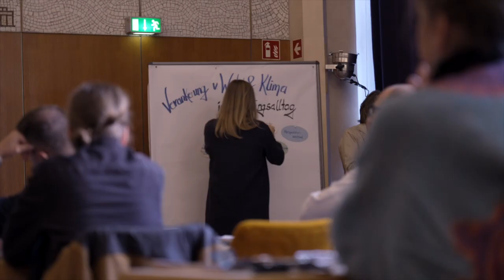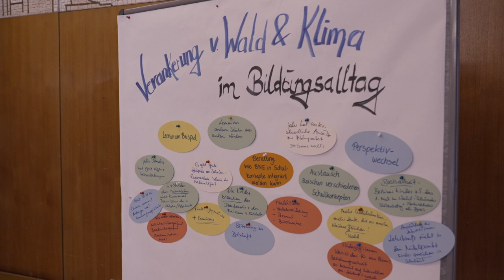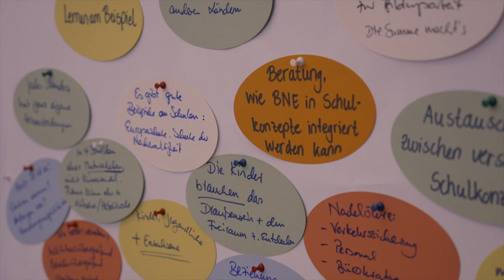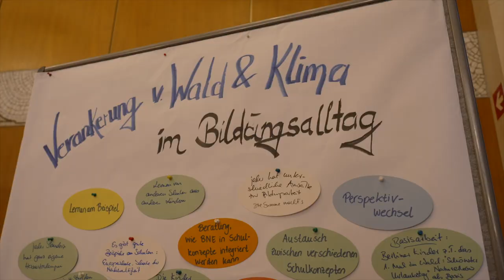Strukturelle Verankerung von Wald & Klima im Bildungsalltag (Podiumsdiskussion)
Podiumsdiskussion im Rahmen der Fachtagung "Wald-Klima-Bildung" am 27. und 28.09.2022 in Berlin-Schmöckwitz (siehe auch
Die Veranstaltung war Teil des im Waldklimafonds geförderten SDW-Projekts "Bildungsnetzwerk Wald und Klima - Die Klimakönner".